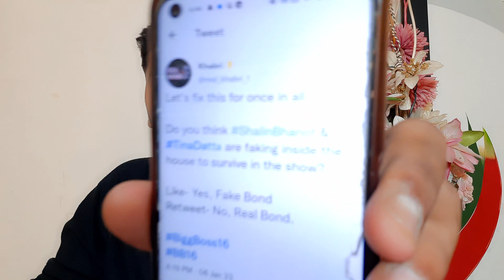Tina aur Shalin dono fake hai janta ne de diya hai jawab, bola fake hai.